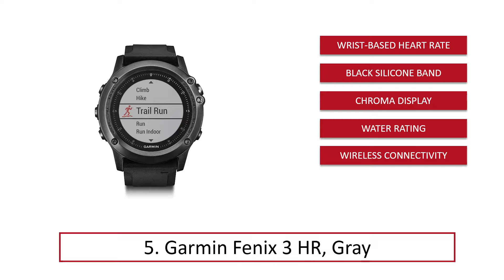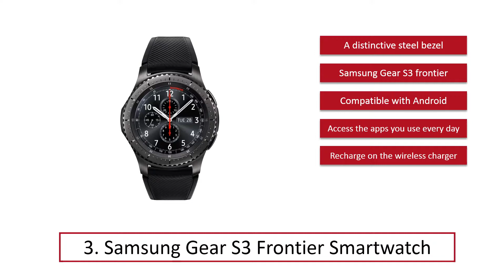5 Best Smartwatches (List) In 2019